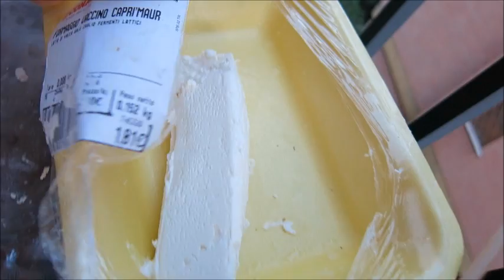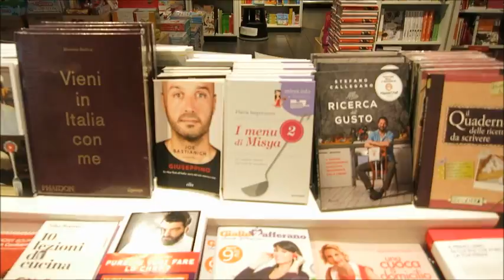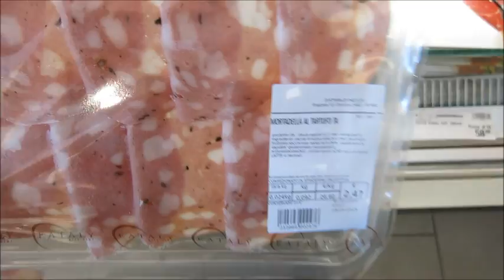Our Unexpected Visit to Roma!! Honeymoon Part Uno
After a fire occurred in the Rome airport, our flight to Sicily to delayed 3 1/2 days. And. our bags went on an airplane to Sicily without us. We made the most of this unexpected trip and had such a great time!! We'll certainly never forget it hehe.